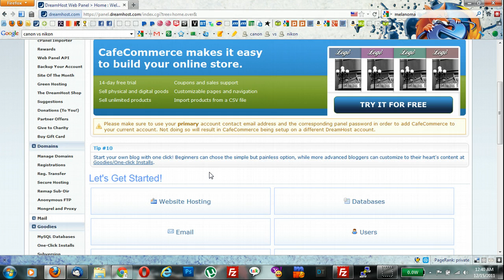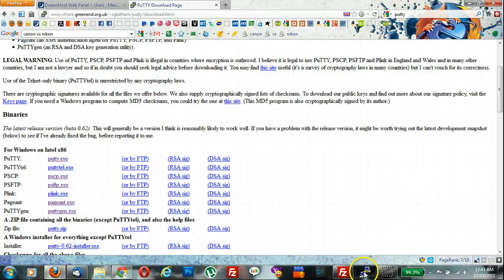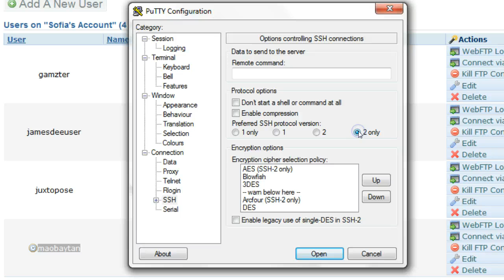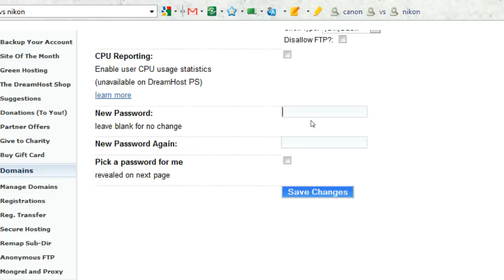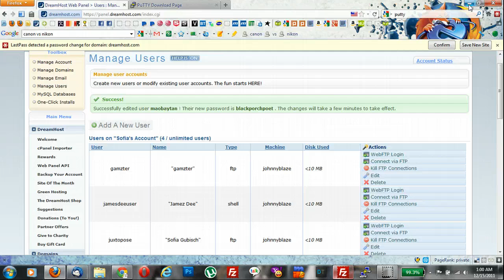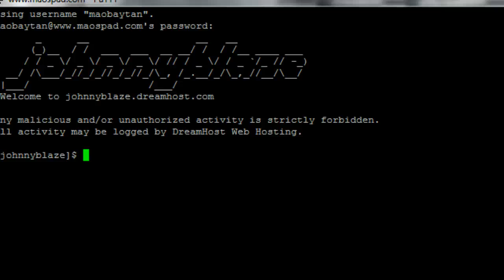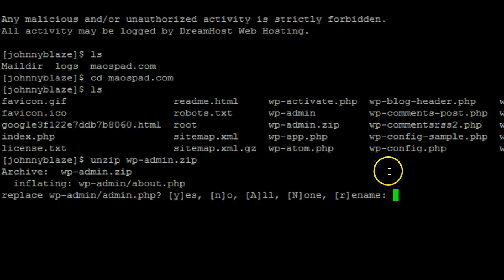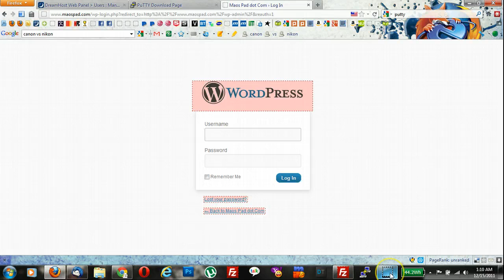How To Unzip Files on Dreamhost using SSH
Here is how I unzip files on Dreamhost using SSH. This was my last resort since Dreamhosts's Ajaxplorer does not have any unzipping or zipping functionality and ftp programs does not have that function either.

This is also partly on how to update your wordpress installation manually through SSH.